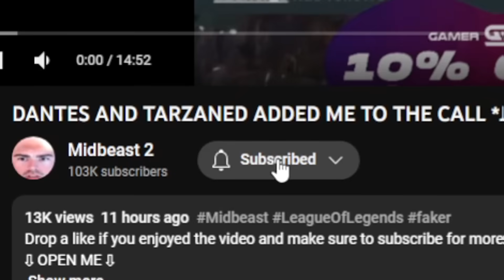TAKING DANTES' CHALLENGER AWAY FROM HIM...